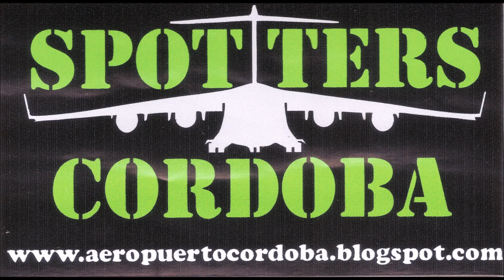Airbus A330-200 LV-FNK de Aerolineas Argentinas, en Cordoba (03ENE16)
Vuelo regular, procedente de Miami.